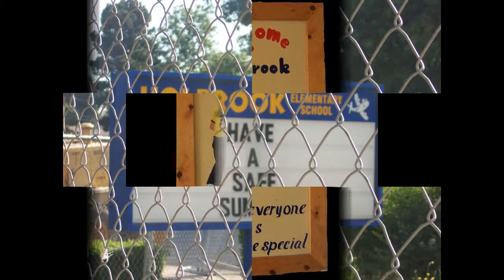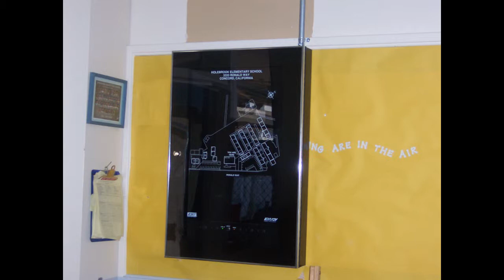Holbrook Construction 2005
I used to be in charge in taking pictures of awards and other photos at Holbrook, be sure to check out my web
kids ask your parents